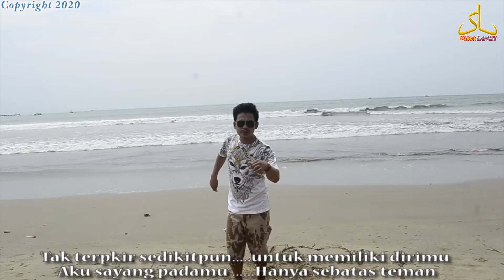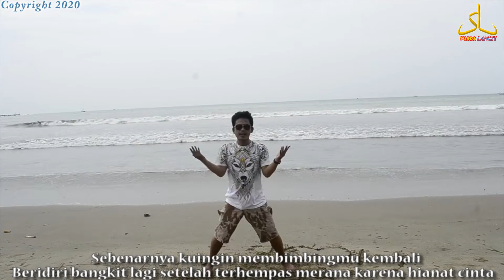Engkau Bukanlah Dambaanku "New Version" - SULTAN DION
Lagu ini pernah saya upload berkisar 5 bulan yang lalu. Kali ini saya uplod ulang dengan beberapa perubahan terutama pada instrument musik.
Kemudian, pada mixing dan mastering juga sudah di sempurnakan hingga layar dengar dan sudah standar Broadcast.
Demikian juga dengan videoklipnya, mengalami perubahan, baik angel kamera maupun lokasi serta adegan saat bernyanyi menggabungkan sedikit seni tari ala saya tentunya hahahahahh.
Selamat menikmati.